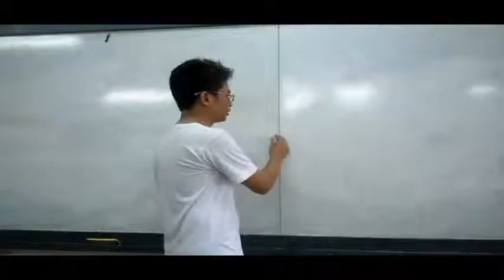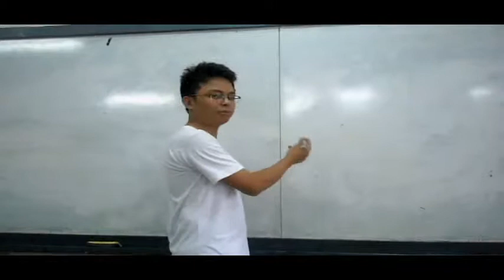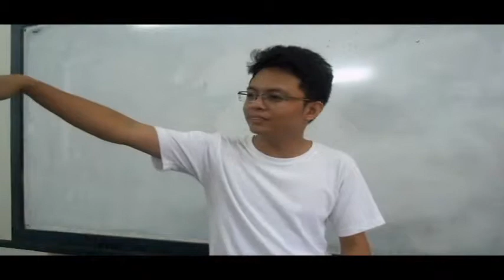UNTITLED PART 1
Project in English 30 (SPEECH AND ORAL COMMUNICATION) by BSCoE 2a-c1 group 1 of MUST